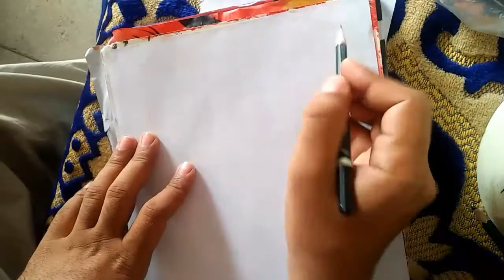3d drawing g with pencils( 3d g floats)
Hey guys i make 3d letter g drawing easy way with simple pencils step by step.if you like my videos then subscribe, press the bell icon that you watch my every new videos and share it to other people .